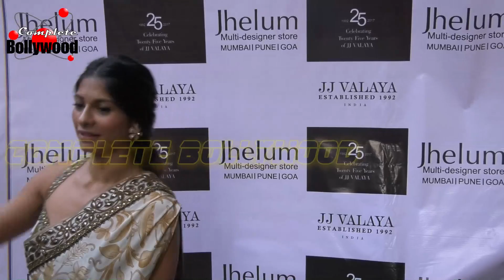Arati Chhabria, Tanisha Mukerjee At Showcasing Of J J Valaya’s Collections At Jhelum Multi Designer